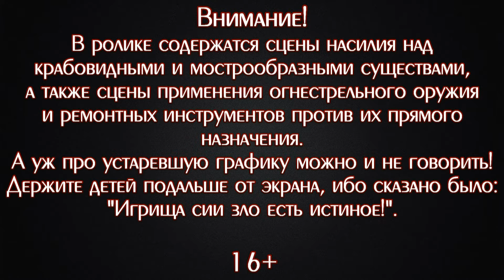БОМБЁЖКА В БУНКЕРЕ ▪ Half-Life (Прохождение) #5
Прохождение культовой игры "Half-Life", ставшей одной из родоначальниц современных шутеров. Проходим английскую версию, все необходимые для понимая происходящего моменты переведены мною лично в виде субтитров.

Желающие могут помочь в развитии канала материально. То есть деньгами. Можно даже большими! :)

♦WebMoney♦
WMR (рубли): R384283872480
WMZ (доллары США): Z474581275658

♦ЯндексДеньги♦
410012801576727